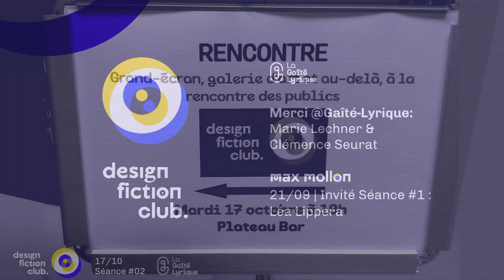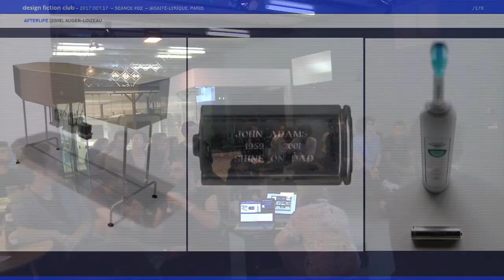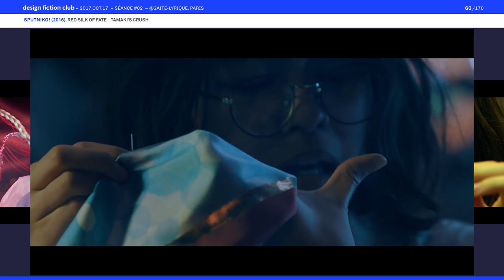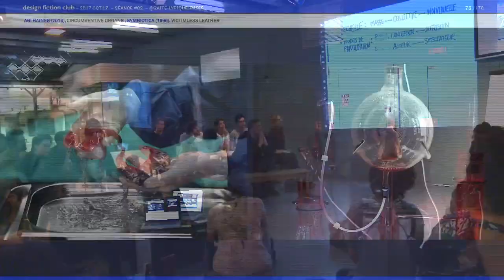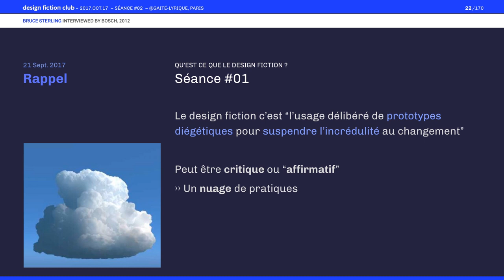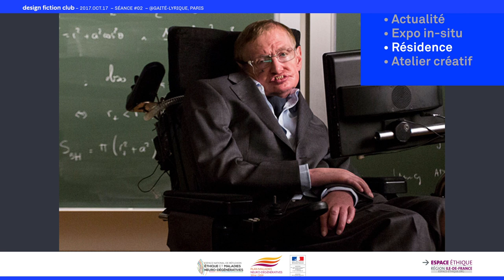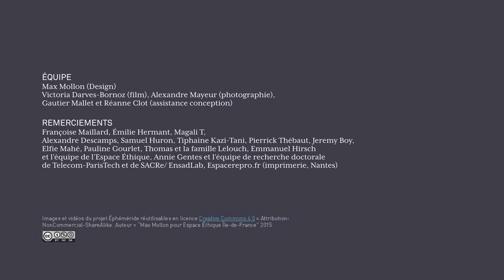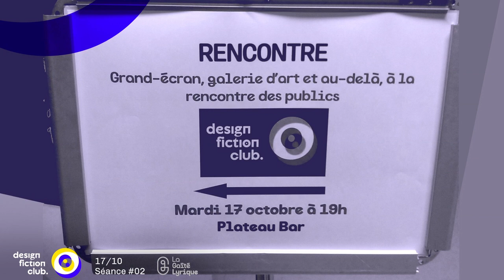Design Fiction Club #02 | Champs de vision et angles morts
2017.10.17 Session #02 — Cinema, art galleries and beyond, meeting publics
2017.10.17 Session #02 — Grand-écran, galerie d’art et au-delà, à la rencontre des publics.

Design Fiction Club is the monthly rendez-vous of Gaîté-Lyrique (Paris) dedicated to gather, discover, think, and practice Design Fiction. It is an initiative by Max Mollon, invited by Marie Lechner and Clémence Seurat of Gaîté-Lyrique, in Paris.
Open to all kinds of public, it proposes different sessions formats:
Between the cine-club and the fight-club, sessions will feature a series of projects, of which one will serve as a start for a collective debate. Not far from the pony-club and the club-sandwich, some sessions will propose hands-on workshops and every session ends with a meetup.

17/10 Séance #2 | Grand-écran, galerie d’art et au-delà, à la rencontre des publics.
Quels autres lieux et quels autres formats le Design Fiction emprunte-t-il pour déclencher un vrai débat collectif ? Optimiser l’utilité du Design Fiction est-il contre-intuitif ?
La séance précédente nous a permis de circonscrire le centre d’intérêt du séminaire, la partie la plus originale et prometteuse du Design Fiction : des projets non-pas “affirmatifs” mais critiques. Leur caractère réflexif incite au débat. Par la fiction, ces projets représentent le changement – souvent futur – et remettent en question l’état du monde. Cependant, nombre de projets de Design Fiction sont de très bonnes stimulations intellectuelles, des “expériences de pensée” philosophiques, mais ne visent pas à toucher un public précis et semblent manquer leur objectif d’initiateur de débat. Cette critique est contrastée avec d’autres approches de Design Fiction où les projets vont à la rencontre des publics (situées dans d’autres lieux que les musées, ou utilisant d’autres médiums : laboratoires, commission éthique, collectivité territoriales, etc.).

Mardi 17 @La Gaîté Lyrique
18:45-20:45 Séance #01 du Design Fiction Club
20:45-21:45 Bière-Fiction (meetup)

Le Design Fiction Club est le rendez-vous (tous publics) mensuel de la Gaîté Lyrique pour se rassembler, découvrir, penser et pratiquer le Design Fiction — Séminaires-débats | Workshops-formation | Meetup
Mené par Max Mollon sur une invitation de Marie Lechner et Clémence Seurat.